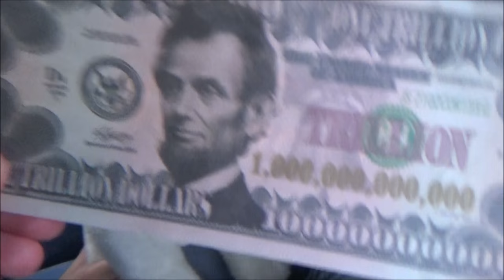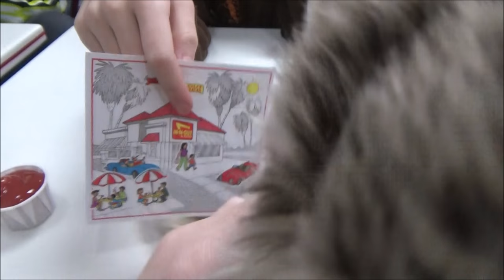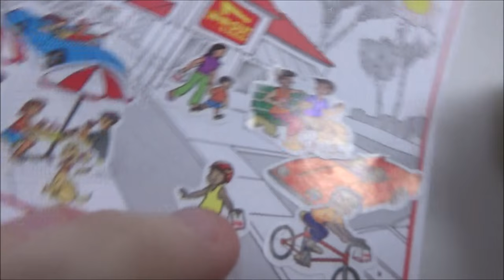random vlog with noble trash can.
I only made this cause I was bored, and to lazy to make one of the 500 sub request. (though its more like 800 sub requests now XD)